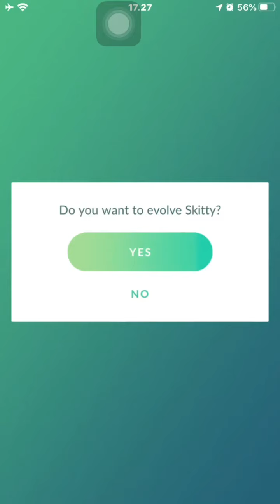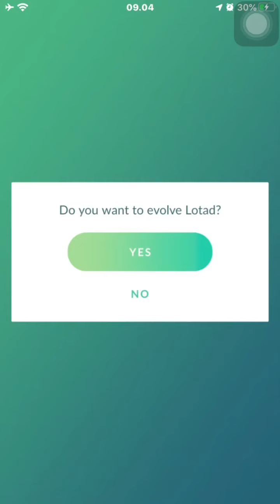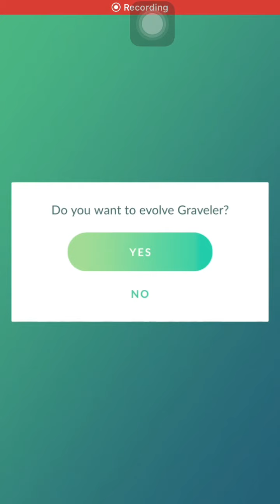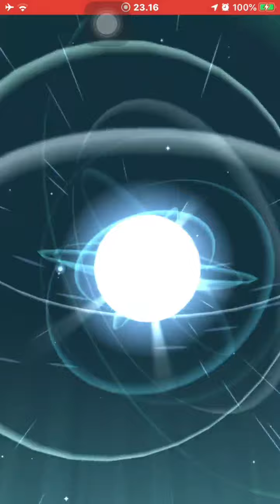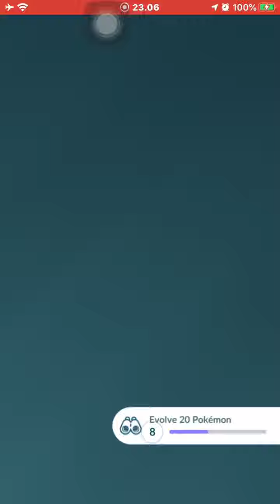Pokemon evolution 2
Some. Of the evolution